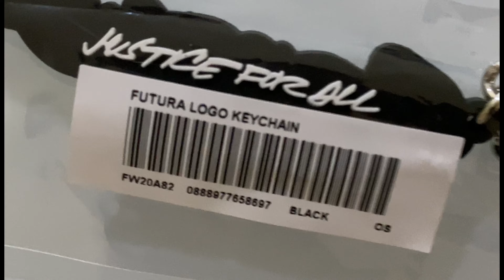Supreme FW20 week3 unboxing